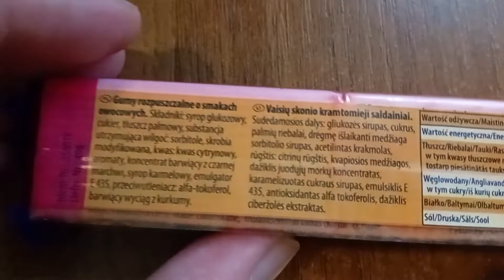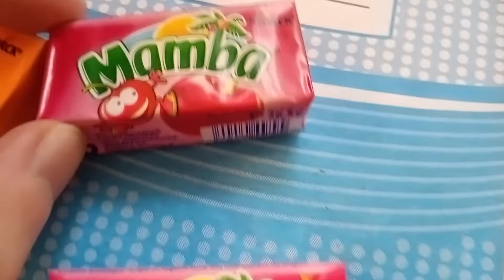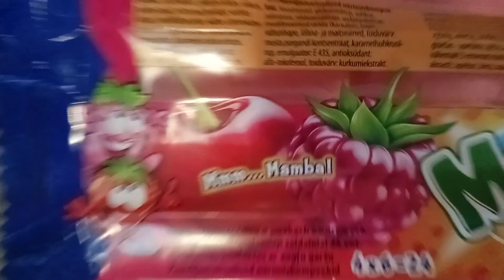Реакція На Жувальні Цюкерки Mamba🌴